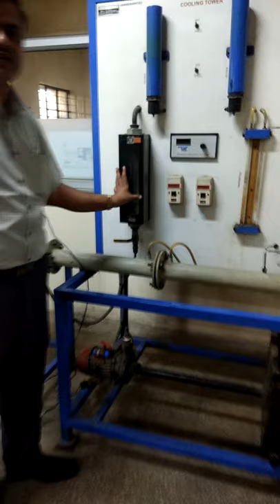Cooling Tower Experiment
Details of study of Cooling Tower experiment